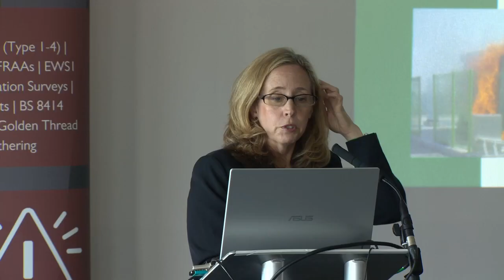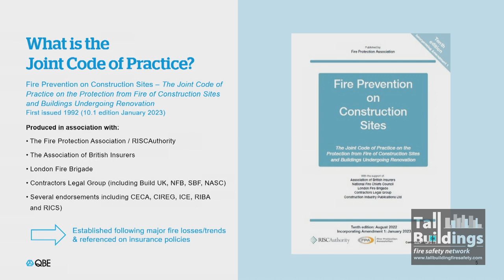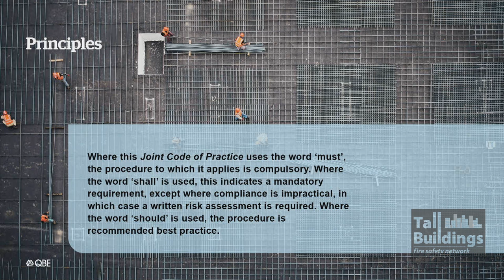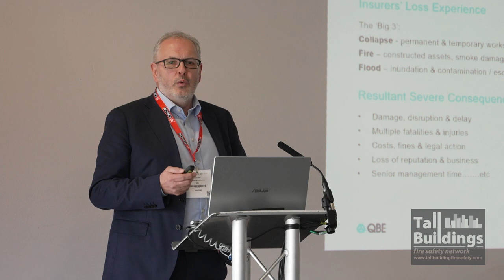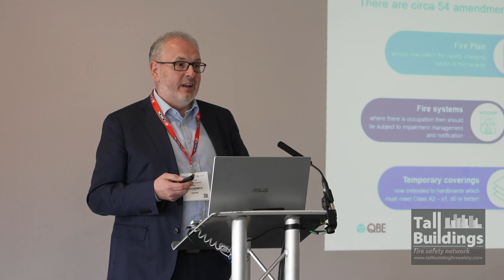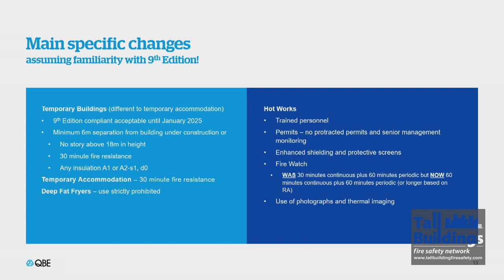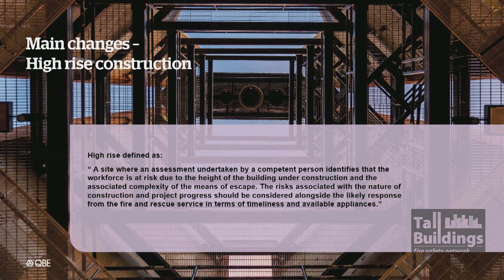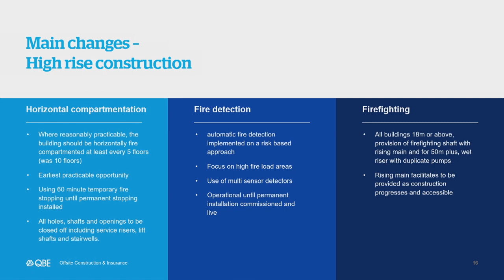Dave Dexter QBE: Construction Fire Safety - insurer’s perspective of the Fire JCoP 10th Edition’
This presentation was from the High Rise Construction Fire Safety Conference in May 2023.
Mark your diary and budget for the 8th International Tall Building High Rise Fire Safety Conference taking place alongside FDIC in the US, 15 - 17th April 2024

DAVID DEXTER (QBE)
Dave joined QBE European Operations as their Casualty & Construction Risk Solutions Practice Leader in January 2020 bringing extensive experience of construction risk management to QBE after 12 years working for other insurers in a variety of risk engineering management roles.
Prior to that, Dave worked for a prominent risk management consultancy
where he worked for over 15 years in a wide range of industries including
construction, utilities, aerospace, heavy engineering and recycling. He
previously joined the HSE Graduate training programme working for several
years as one of HM Inspectors. Dave is a Chartered Safety Practitioner and a
member the Construction Insurance Risk Engineering Group.